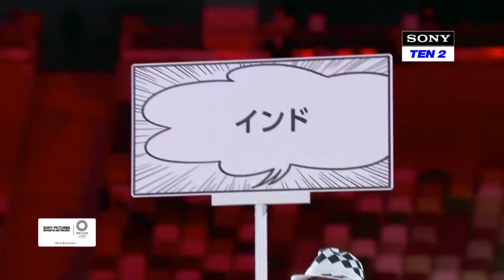ഒളിമ്പ്യൻ / റേഡിയോ കടൽ / CSCF